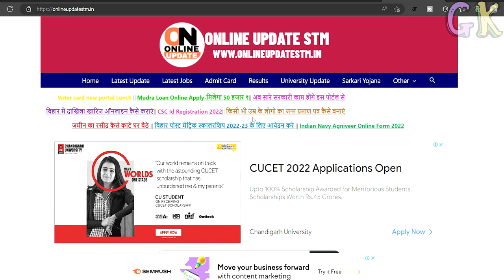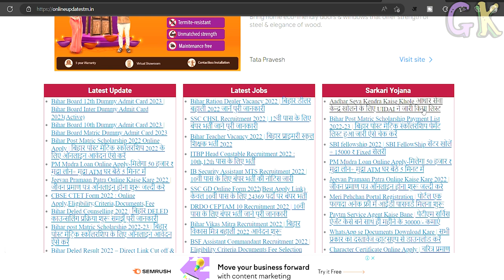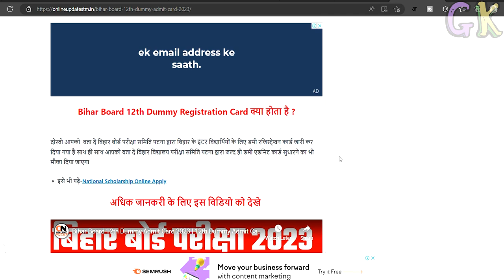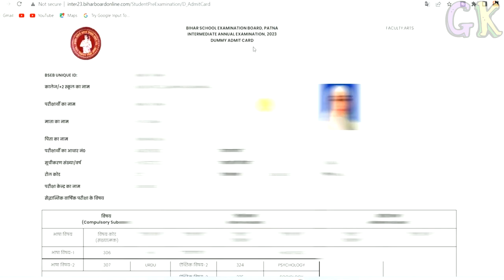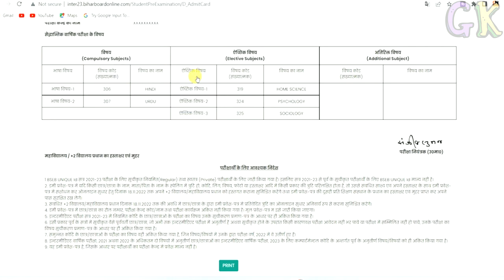Bihar Board 12th Dummy Admit Card 2023 - बिहार डमी एडमिट कार्ड डाउनलोड कैसे करें